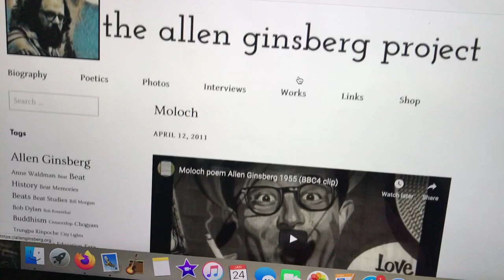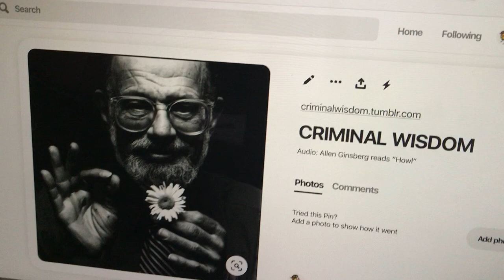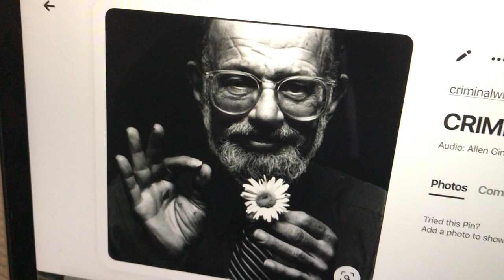No. seriously. nambla. moloch/satan.